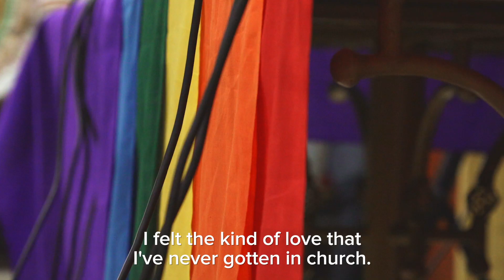Kenyan, Christian, Queer - Official Trailer 2020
Is it possible to be African, Christian and Gay? The first LGBT church in Nairobi Kenya definitely believe so. The Cosmopolitan Affirming Community, known affectionately as CAC, seeks to promote an inclusive and progressive form of Christianity, in a rather conservative society.

Director: Aiwan Obinyan
Executive Producer: Adriaan van Klinken
Co-Executive Producer: David Ochar